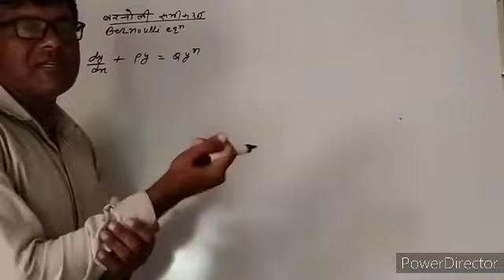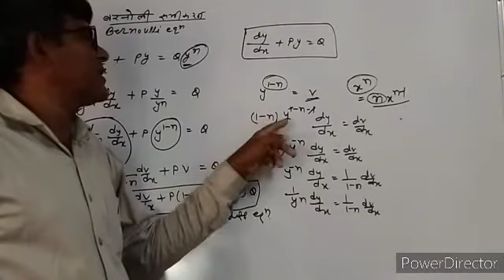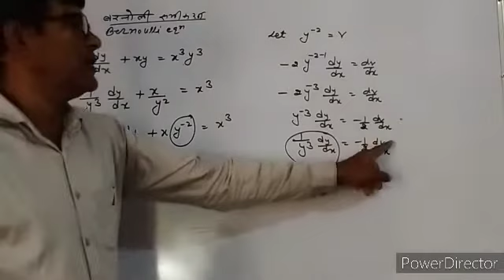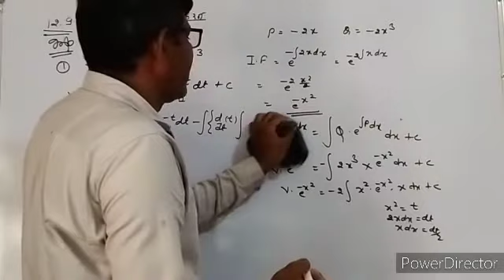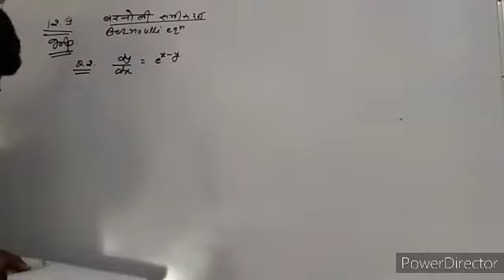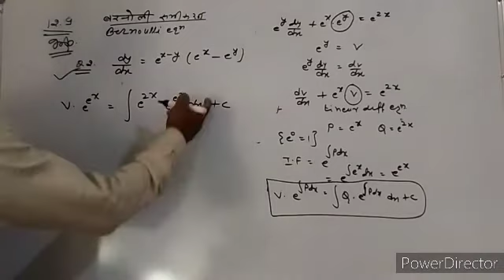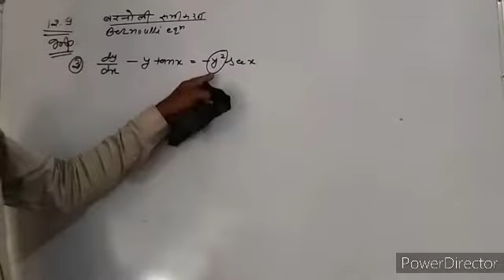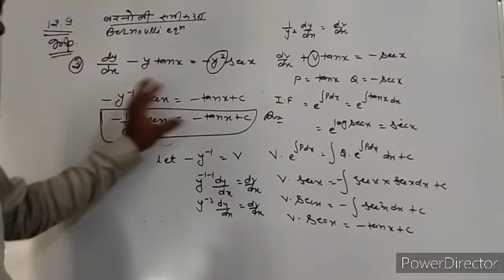Class 12 chapter 12 differential equations